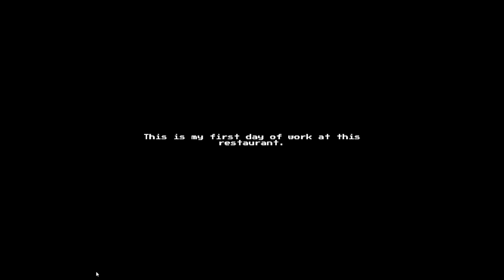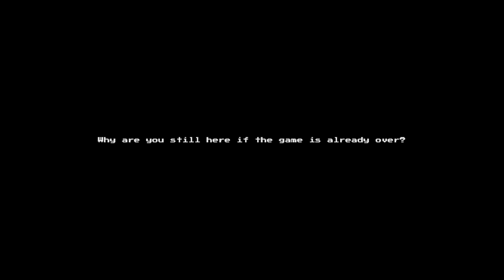Oka Tushka Plays - Another 3 Scary Games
Work is killing me.

First Game:
Game - The Diner

Developer - D. Zenith

Second Game:
Game - Last Night

Developer - Shoft

Third Game:
Game - Envelope

Developer - eirix